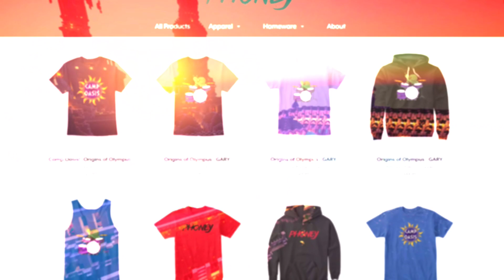Fairy Tail Origins - "WHAT TIMELINE IS THIS?" #29 (Anime Minecraft Roleplay)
Fairy Tail Origins - "WHAT TIMELINE IS THIS?" #29 (Anime Minecraft Roleplay) w/ Xylophoney!